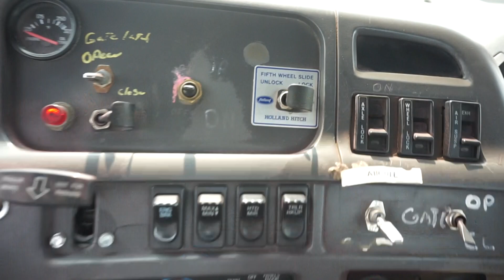1998 Ford LT9522 Stock#4874